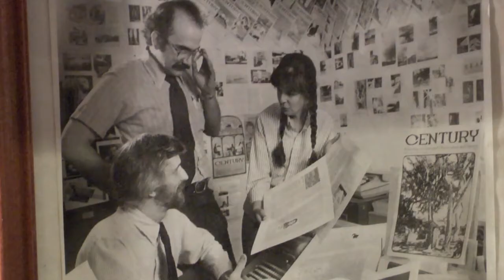Insight New Mexico - Tim Keller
V.B. Price talks with State Sen. Tim Keller talks about why he's running for State Auditor.  Keller gives a description of what the position entails as well as his take on the behavioral health audit, school testing and more.